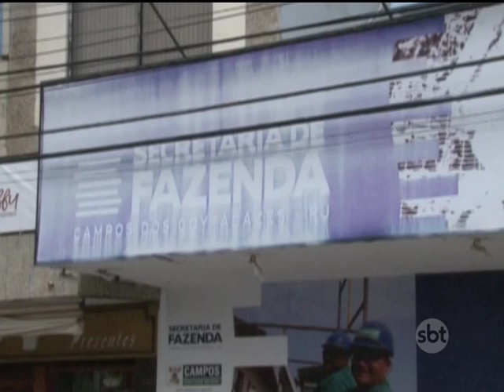CDL questiona novo Código Tributário de Campos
O órgão pediu o cancelamento do novo código tributário que prevê taxas mais altas.&nbsp;